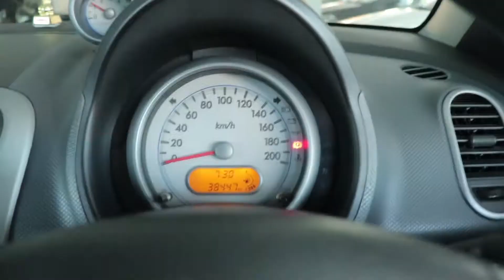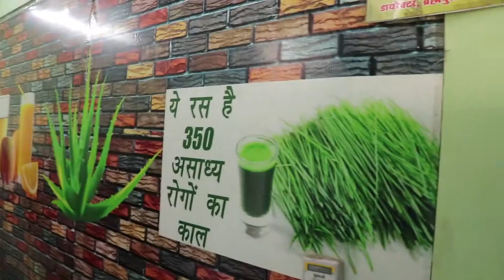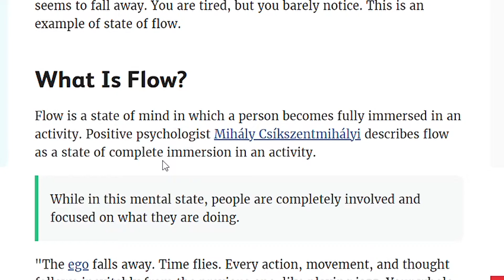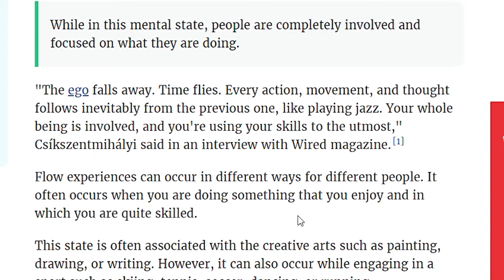For the FLOW | Vlog 01 2021 Document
Happy New Year Again
Let's GO everyone!

It really helps creators like me to grow

Phone i use
Camera i use
Tripod I use
Headphones i use